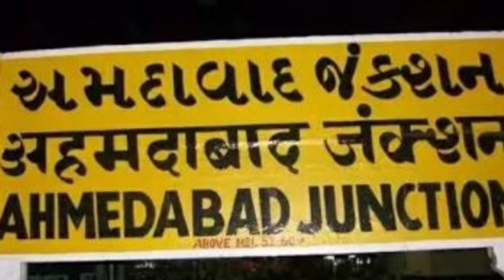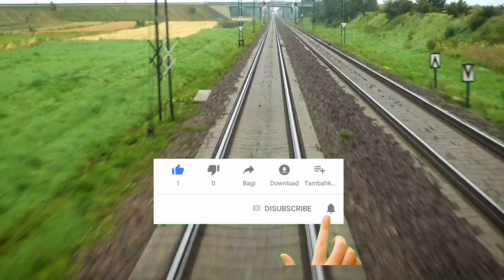Ashram Express Me Ho Raha Hai Badlaw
Apna Rail